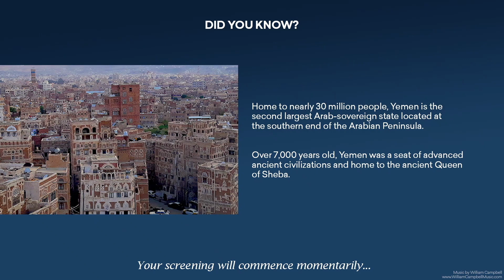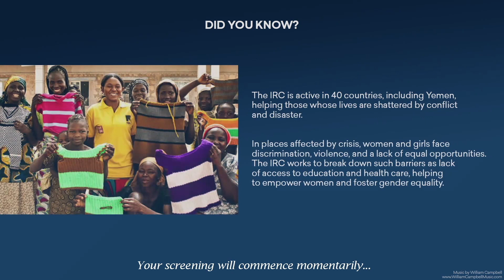Former White House Chief of Staff Denis McDonough, Naz Ash, & Rahul Oka discuss Yemen & HUNGER WARD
Panel discussion on the documentary film HUNGER WARD (by Oscar-nominated director, Skye Fitzgerald) and the situation in Yemen, which has been called the world's worst humanitarian crisis by the United Nations.

Panel was hosted by the Keough School of Global Affairs at the University of Notre Dame on October 28th, 2020 in partnership with World Affairs, the International Rescue Committee (IRC), Spin Film, Vulcan Productions, and Ryot Films.

Panel Moderator is Denis McDonough, former White House Chief of Staff for President Barack Obama and currently a Professor of the Practice of Public Policy at the Keough School of Global Affairs.

Panelists include Skye Fitzgerald (Director, Spin Film), Nazanin Ash (Vice-President of Global Policy & Advocacy at the International Rescue Committee), and Rahul Oka (Research Associate Professor of Global Affairs and Anthropology at the Keough School of Global Affairs).